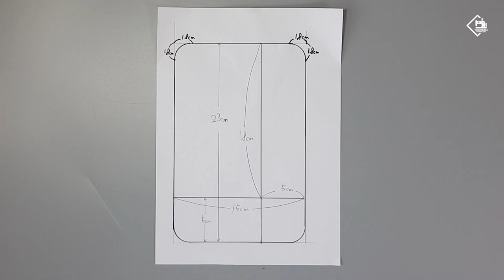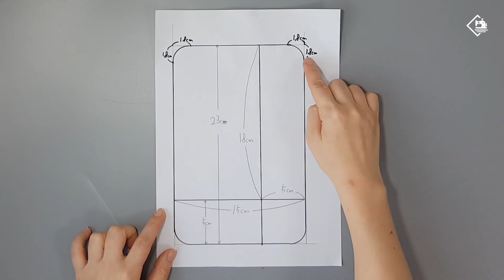DIY SLING BAG WAIST BAG FANNY PACK BUM BAG | sewing tutorial | DIY CRAFT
It is a sling bag that can hold both hands freely on the shoulder.

I made it a little smaller so that children can wear it.

Finished size: 15cm * 23cm

Fabric size
     Outer: 2 pieces of 17cm * 25cm
                1 piece of 15cm * 20cm
                1 piece of 12cm * 20cm
                1 piece of 6cm * 20cm
               1 piece of 17cm * 7cm
               1 piece of 46cm * 4.5cm
               1 piece of 46cm * 5.5cm
               1 piece of 31.5cm * 9cm
Lining: 2 pieces of 17cm * 25cm
            2 pieces of 17cm * 17cm
            1 piece of 46cm * 4.5cm
            1 piece of 46cm * 5.5cm
            1 piece of 31.5cm * 9cm
Zipper: 25cm / 46cm

Used fabric
     [Soft Washing / Cotton] CL Pastel 3_ ST.5mm_ Brown
    Kiyohara_Cotton Linen_ Stacy_ Plain (4) _Brown
    Kiyohara_ Cotton_Coco fabric_ Pine check 0.3mm_Grey
    Basic Handmade Leather Label_Caramel Brown
    Solid coil zipper 100cm_dark brown
    YKK Gold Zipper 25cm_Black
    Plastic hook 30 mm_ black
    Plastic D ring 30 mm_ black
    Plastic Length Adjustable Ring 30mm_Black